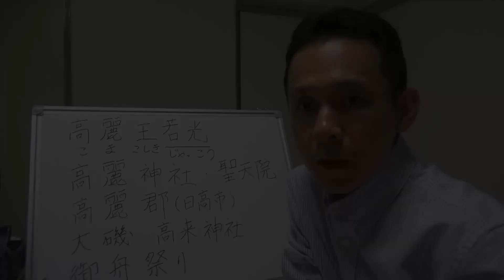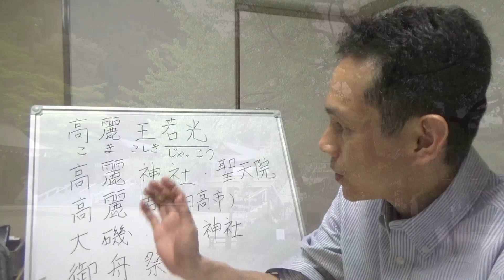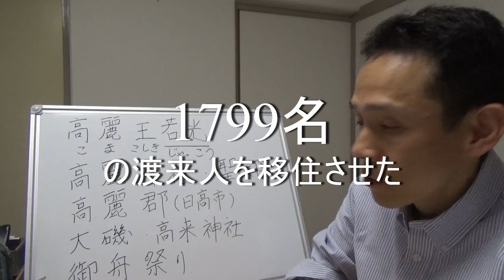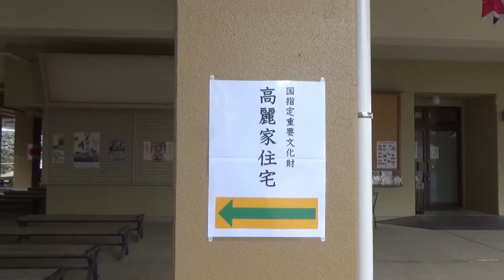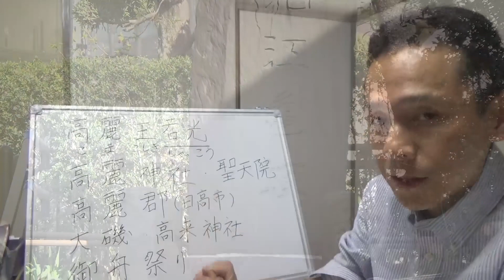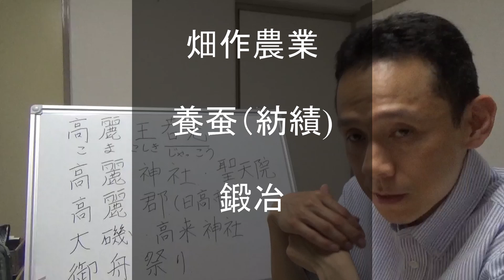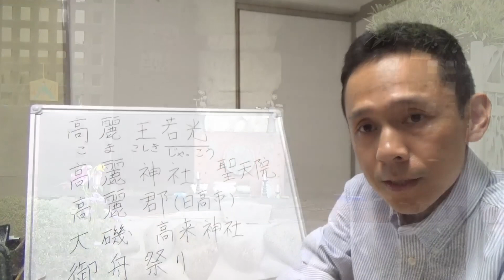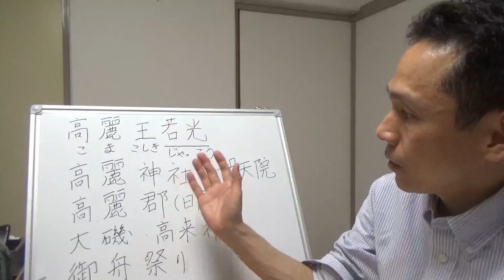【ファナム解説編】高句麗から渡来してきた若光(ジャッコウ)と渡来人の奇跡。高麗神社と高麗郡の旅と解説。고구려 약광의 일본의 흔적.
日本の関東地方には「コマ」とつく名が多い。狛江、駒沢など。その中でも注目するに値するのが「高麗神社」である。この神社は日高市にあるが、もとはこの地は高麗郡と言われてきた。高麗を日本では「コマ」と呼ぶ。そしてこの高麗神社に祀られている人物が、渡来当時指導的役割を果たしたと推測される「若光」という人物。
この「若光」が渡来人1799人と共に開拓した武蔵野や相模、秩父といった地域に何をもたらしたのか。

‹機材›
DJI OM 4スマートフォンジンバル
SONY HANDYCAM
ウェブカメラ
MX KEYS MINI

‹主な文献資料›
최용범 「하루밤에 읽는 한국사」
姜在彦　「朝鮮儒教の二千年」
岡百合子「中・高校生のための朝鮮・韓国の歴史」平凡社

東京出身(日本人)
上智大学卒
韓国の大学で教員20年
執筆活動、ブログ、旅